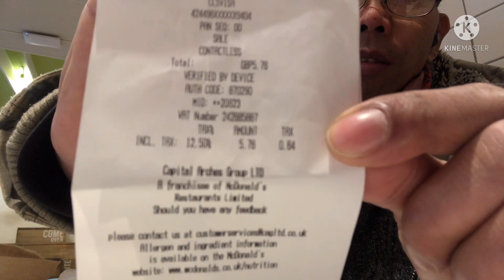Breakfast Mukbang in McDonald’s (UK) 2x Cheesy Bacon flatbread 1x HashBrown 1x Fudge Latte (Med)